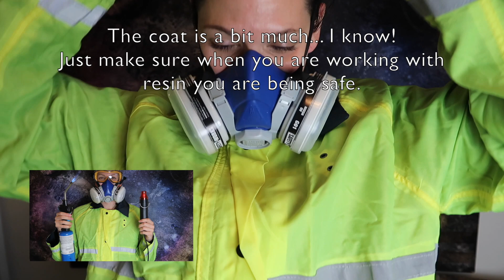Resin Petri Dish Tutorial - RAINBOW!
Nicole shows how she created a resin petri dish using rainbow colors!

Shop the goodies in this video:
Alcohol Inks
Heat Gun
Camera I use

Thank you for supporting myself, this channel, and helping me continue to create artistic content for you!